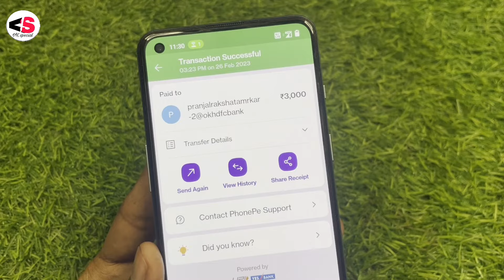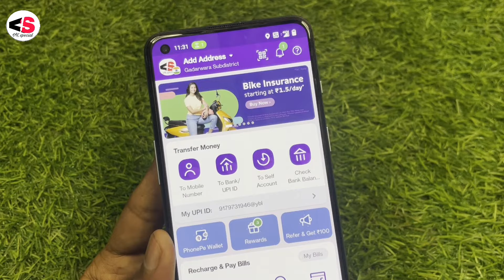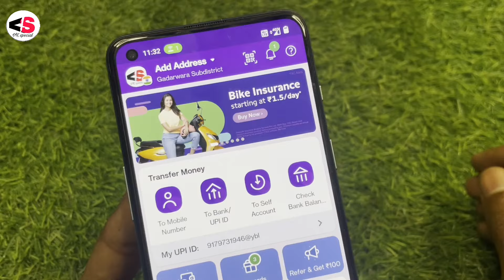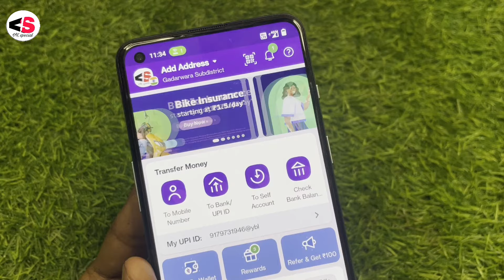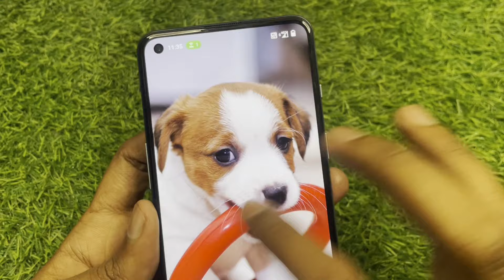PhonePe Payment successfully But Money Not Received|| Phonepe Money Debit Not Credit Problem Solve